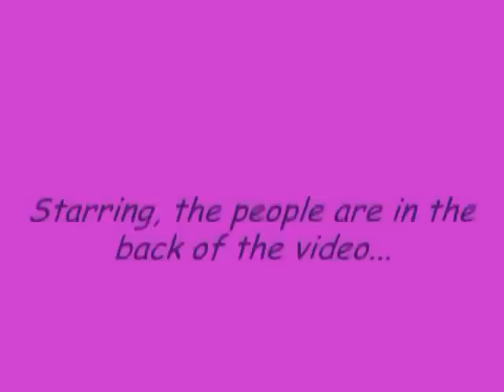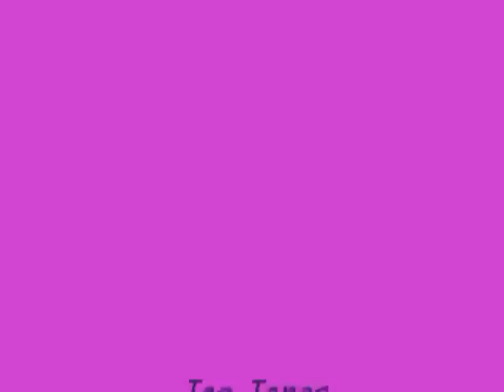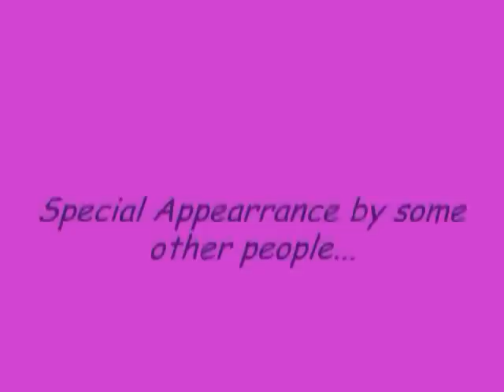I.T.I.K.Y (Nelena) E.37 E.3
Nick- I'm going to find a way to break up with Sophia, ok? I just wanted her not to kill herself.
Joe-*confused* What?
Nick- She was on the verge of killing herself, but I stopped her by kissing her. I have a reason and I can't explain it right now. But give me a couple seconds and I will.
Joe- You don't have to explain anything to me, just to Selena. I'm taking Demi back home, because Selena's alone with Christian and close to labor right now. So...I'm leaving, end it right now.
Nick-*nods* Ok. Thanks for not blowing up.
Joe- Oh please, wait until we're not in public.*leaves*
Nick-*sighs, walks over to them* Sophia, why don't we go see the movie?
Demi- You guys are going to see The Possession, huh?
Sophia-*nods* Yep, it was nice meeting you Demi.
Demi-*nods* Nice meeting you too. Come on, babe, we should go pick a movie.
Joe- Um, I forgot my wallet at home, so we need to go back for a second.
Demi-*groans* How irresponsible can you be?*smiles, rolls her eyes* Well I'll see you later Nick.*walks away*
Joe-*stares at Nick, walks away*
Sophia- They're so nice.
Nick- Yeah.*walks towards the theater* I need to silence my phone.*turns his phone off, kisses Sophia's cheek*
Sophia-*smiling, eating popcorn*
With Jemi, they entered the  house, Selena's in the kitchen...
Demi- Hey, where's Christian at?
Selena- He's upstairs taking a nap. What are you guys doing back? The movie's that fast?
Selena- You're welcome, he's good when he's asleep, so I'm good.
Joe-*runs upstairs*
Twins-*comes downstairs* Mommy, can we get a fruit-roll up?
Selena-*nods, goes to the cabinet, reaches up, feels something, gasps, grabs her stomach* Oh my God.*something liquid hits the floor, looks down*
Kori-*laughs, points at Selena* Mommy, you peed on the floor. That's hilarious!
Demi- Kori, that's not pee...your water just broke!
Selena-*freaking out, screaming*
Twins-*screams also*
Robyn- Why are we screaming?
Joe-*runs back downstairs* What?
Selena-*breathing heavy* My water just broke. I need to go to the hospital.
Kori- What are you talking about your water just broke? I don't get it.
Robyn- Mommy's having the baby, Kori!
Kori-*finally gets it* Ohhh. Eww!
Demi- Come on, we have to go right now. I'll call an ambulance.
Selena-*walks to the door* No, we have to go now. This baby's going to be born any minute. Where's Nick?
Joe-*looks at Demi, shrugs* Where do you think he is?
Selena- Joe, this isn't funny!
Joe- He's at the movies with someone.
Selena-*confused* No, he's supposed to be at the school working on something.
Joe-*chuckles nervously* Um, I lied! He's there.
Selena- It doesn't matter, call him and tell him to meet us at the hospital. Demi, you think you can speed to the hospital?
Demi- Yeah, I can.
Selena-*holding her stomach, screaming* It hurts!